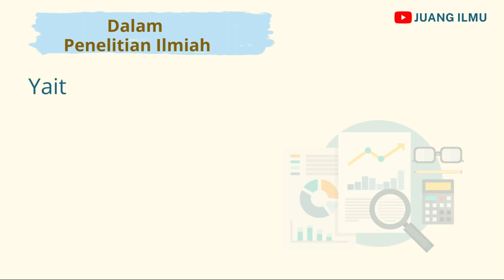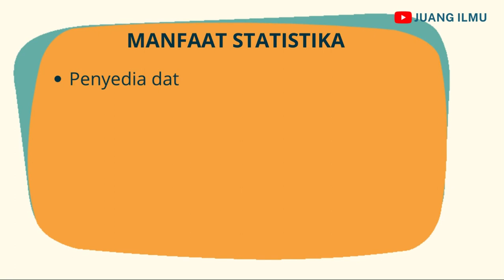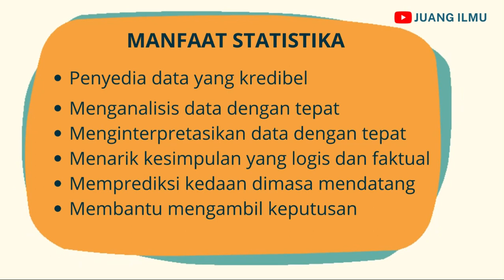Apa Saja Manfaat Statistika?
Manfaat Statistika yaitu sebagai :
- Penyedia data yang kredibel
- Menganalisis data dengan tepat
- Menginterpretasi data dengan tepat
- Menarik kesimpulan yang logis dan faktual
- Memprediksi keadaan dimasa mendatang
- Membantu pengambilan keputusan

Semoga bermafaat